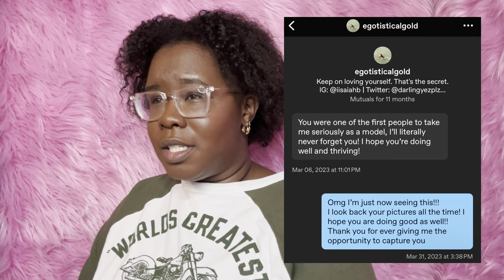A Trip Down Memory Lane... (Photography Journey)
Taking a trip down memory lane. I first started photography in 2014, and I thought it would be a great idea to revisit images I've taken throughout my career. Hope you enjoy! See you soon